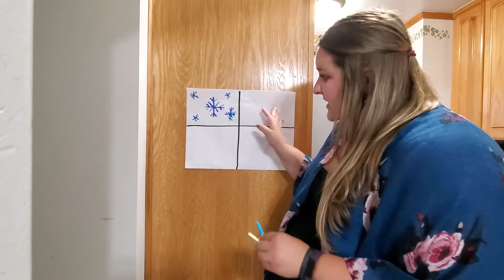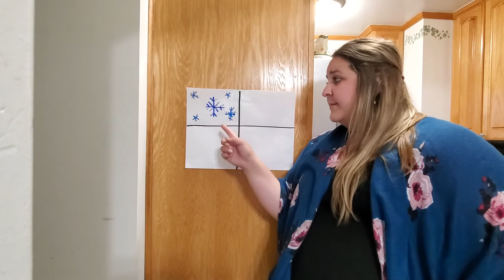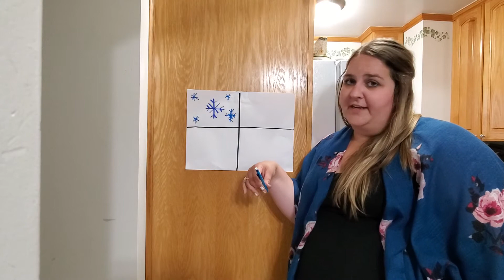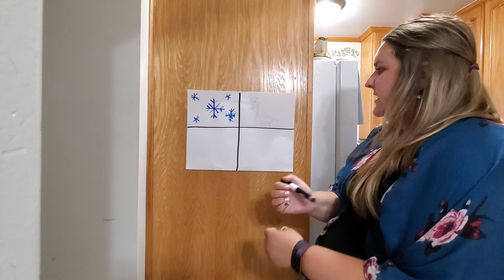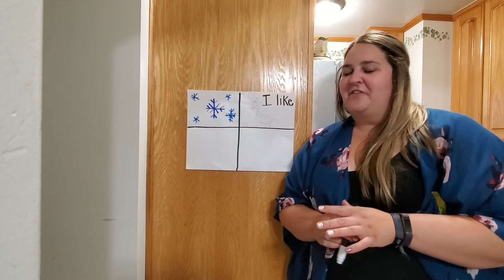Week 1 Day 2 Science